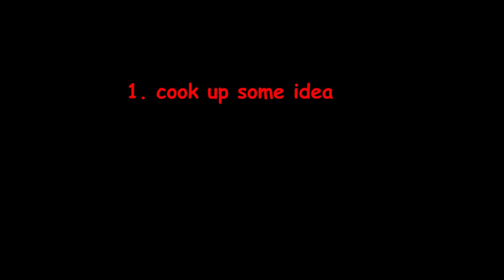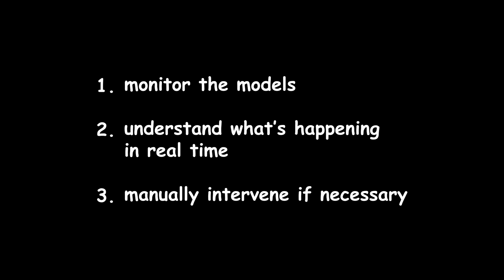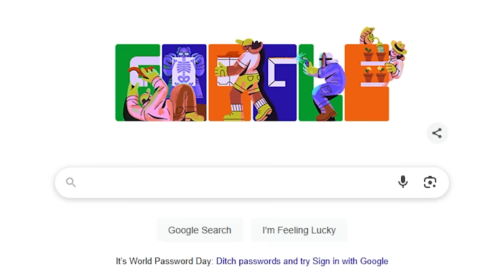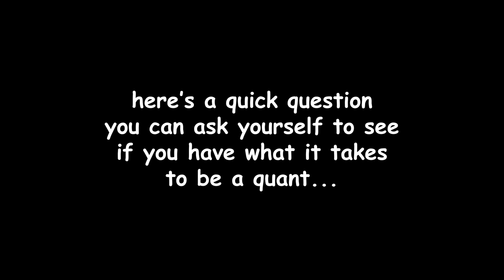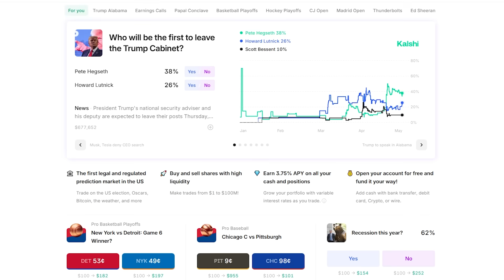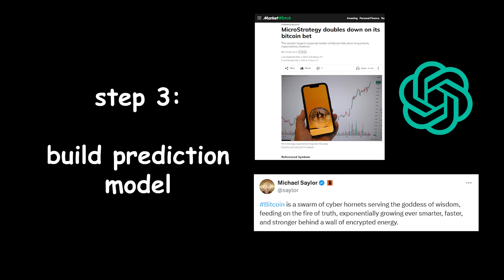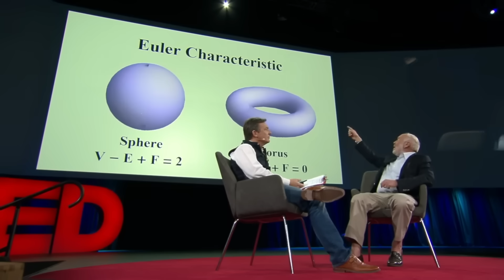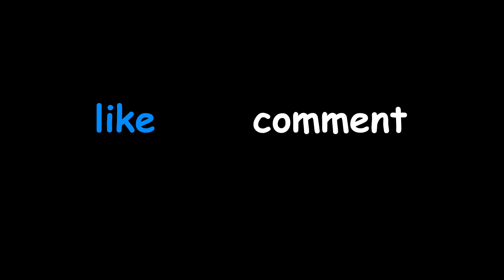wtf is a “Quant”... (finance bro + autism)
i'll earn approximately $0.50 to $1.50 for every book purchase if any of you are interested! it would really mean a lot and would help out the channel a tonne:

Python Crash Course
C++ Crash Course
Python for Finance
AI in Finance
Python for Algorithmic Trading
The Man Who Solved The Market
Flash Boys
Options Volatility and Pricing
Learning Python

love y'all